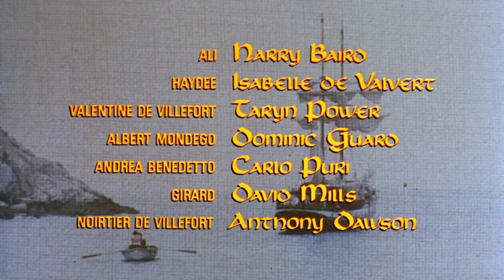فیلم کنت مونت کریستو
کنت مونت کریستو

کارگردان: دیوید گرین

نویسنده: الکساندر دوما

بازیگران:
ریچارد چمبرلین
کیت نلیگان
تونی کرتیس
تروور هاوارد

موسیقی: آلین فرگوسن

محصول: ۱۹۷۵ انگلستان

دوبله فارسی